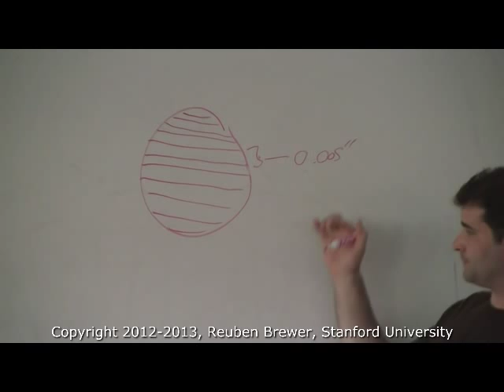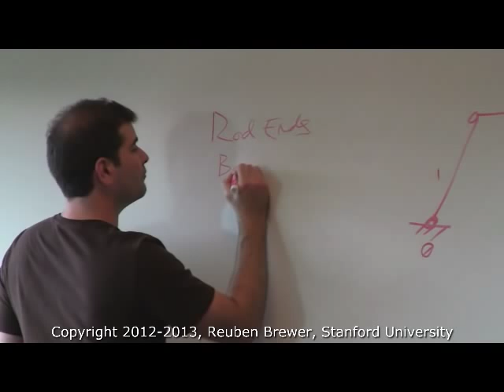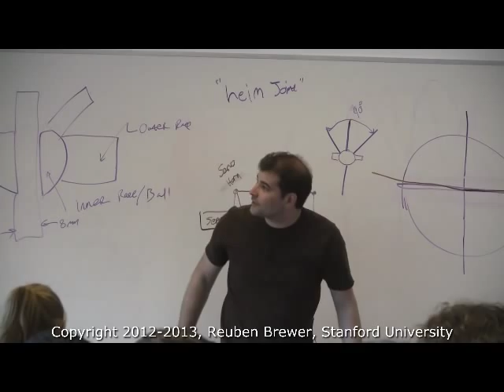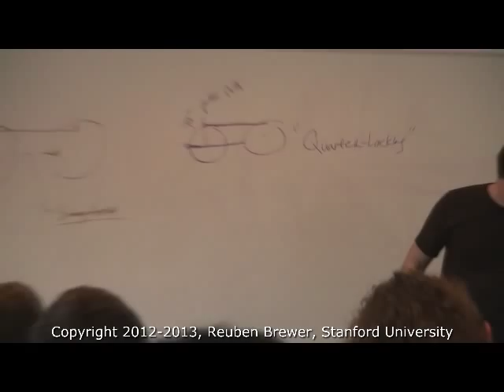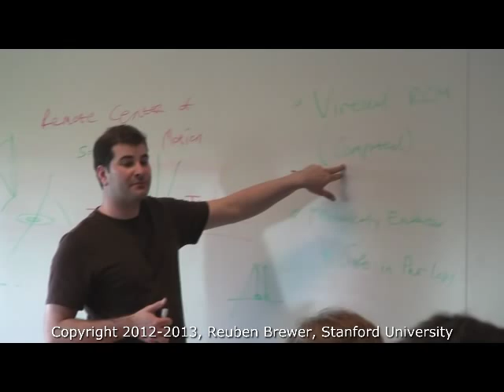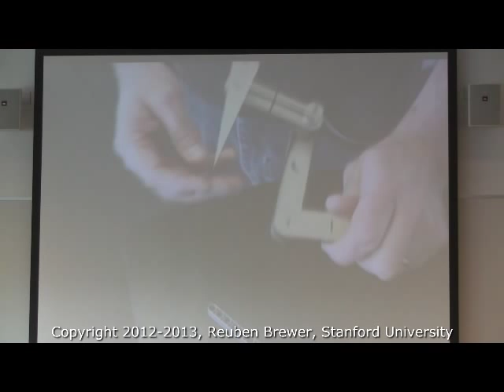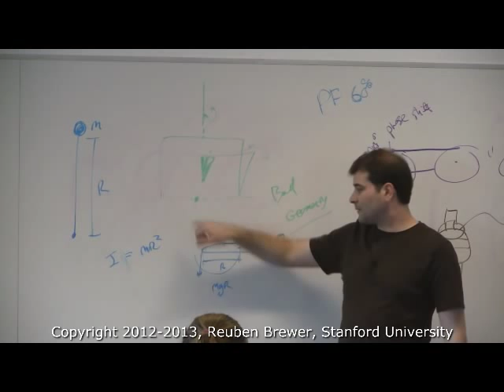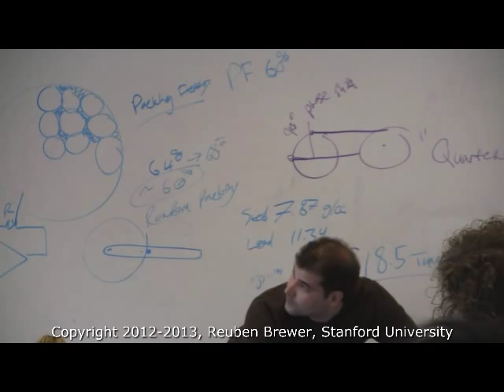CS235, Lecture 13-Rigid Linkages, Spherical Bearings, Remote-Center-of-Motion, and Counterbalances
This is lecture number 13 for CS235: Applied Robot Design for Non-Robot-Designers. We covered rigid linkages, spherical bearings, remote-center-of-motion (RCM) mechanisms, and counterbalances.